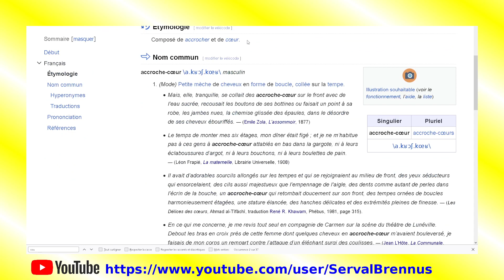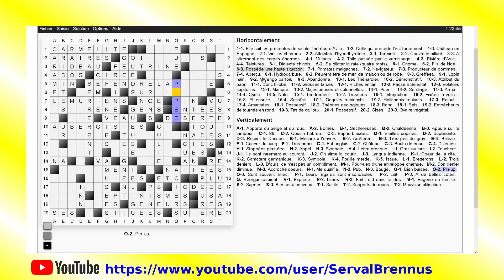Mots Croisés #76.3 - Une grille 20x20 (partie 3) - Live 08-03-23